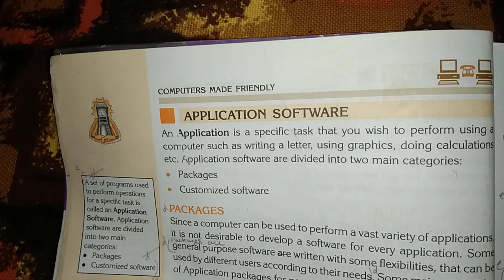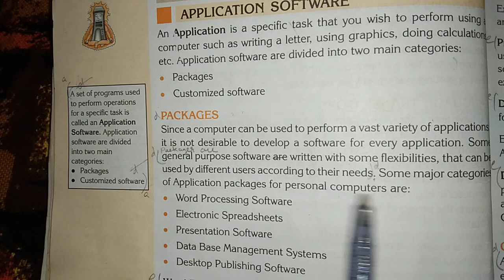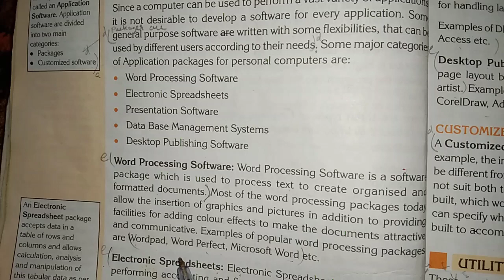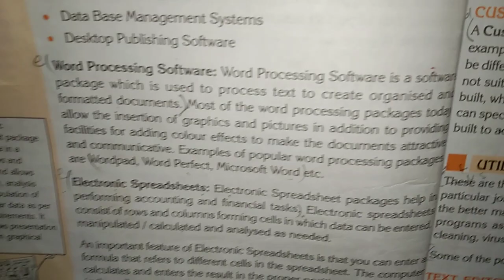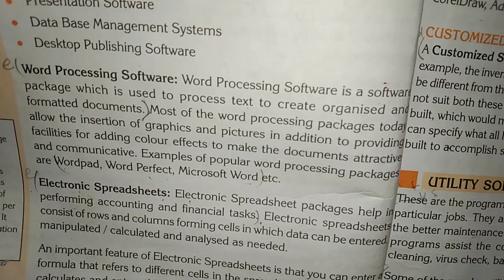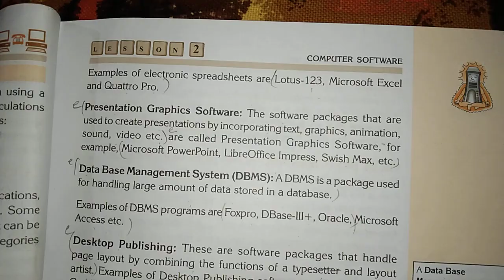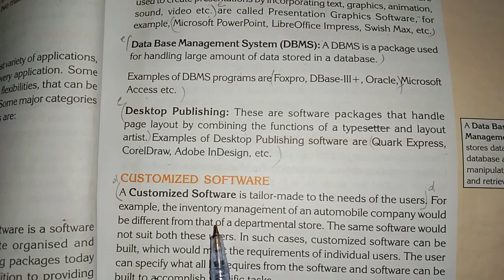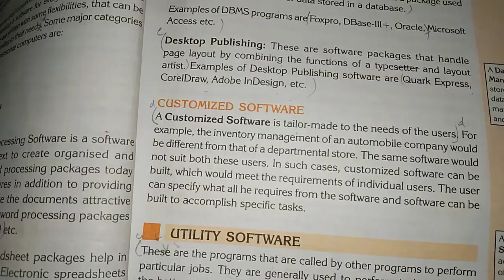RH computer class VII CH 2 Part 2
Application software